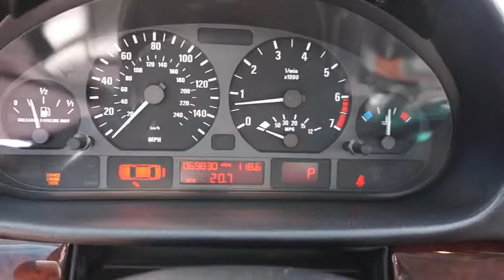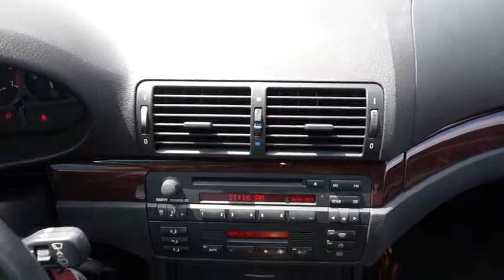2000 BMW 3 Series - sedan Marina Del Rey CA 111582, Los Angeles, Santa Monica, Culver City, Venice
2000 BMW 3 Series 323I 4DR SDN - Stock#: 111582